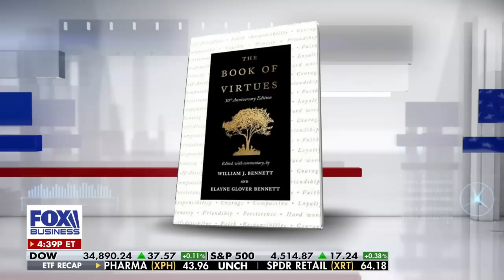Will Biden talk Americans into another pandemic?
Former Education Secretary Bill Bennett calls for 'radical change' within the United States school system on 'Kudlow.'